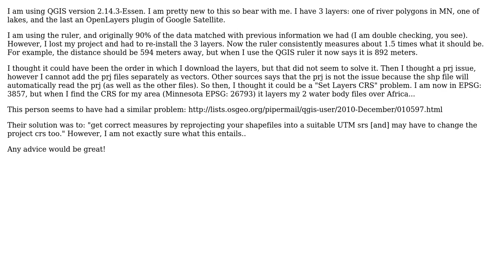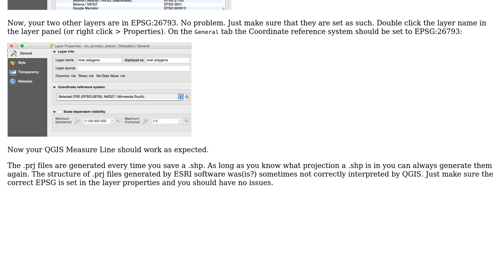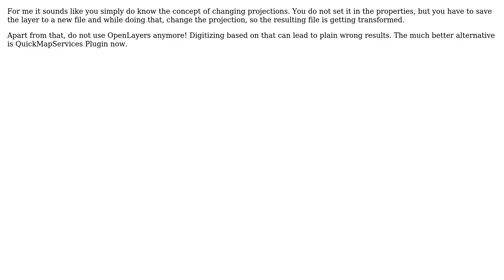GIS: QGIS Essen ruler problems with EPSG:3857 (3 Solutions!!)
GIS: QGIS Essen ruler problems with EPSG:3857

With thanks & praise to God, and with thanks to the many people who have made this project possible! | Content (except music & images) licensed under CC BY-SA | Music | Images & others | With thanks to user valo user underdark user Gauchoguitar10 user Bernd V. user Alyssa Ashley and the Stack Exchange Network Trademarks are property of their respective owners. You are responsible for your own actions.